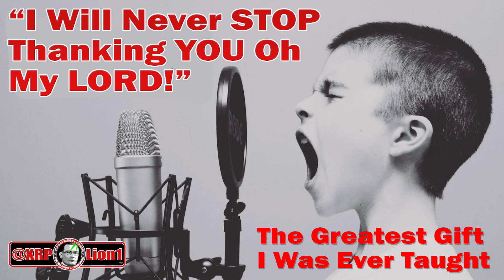Called To Greatness: The Grand Illusion Leads to Your True Identity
This Grand Illusion Was Required to Apprehend EVIL Once And For ALL so God's PLAN & PURPOSE "IT IS" Complete Fulfillment. Heaven HAS INVADED Earth.